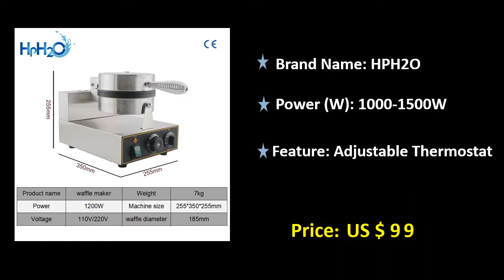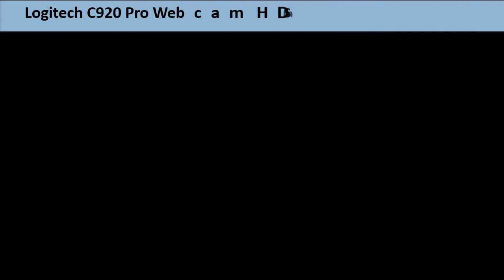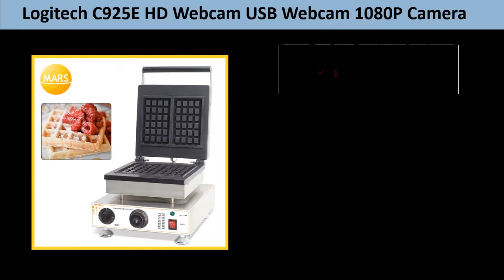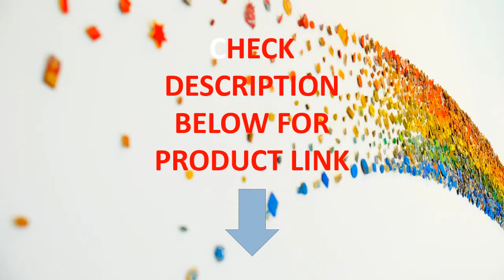Top 5 Best Maker Waffle Iron Review 2021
1. Janpanese Egg Bubble Waffle Maker Mini Castella Sponge Cake Machine Flying Baby Castella Cakes Iron Baker Waffles Pan Equipment

2. Commercial Belgiam Waffle Maker Machine 2pcs Rectangle Waffle Baker Iron Plates Non-stick Wafle Baking Catering Equipment

3. Commercial Cake Pop Maker; Electric Waffle Baking Machine to Make Cake Pops; lollipop maker; Lollipop waffle machine Iron Plate

4. Commercial Non-stick 10 pcs electric Waffle Maker/Hot Sale Waffle Baker/customs iron Waffle Machine Price

5. Commercial waffle make egg roll waffle iron baker Non-stick baking iron plate cake oven waffle cone machine waffle toaster